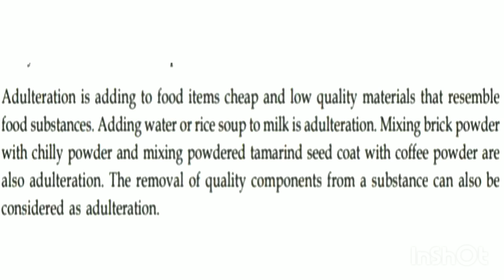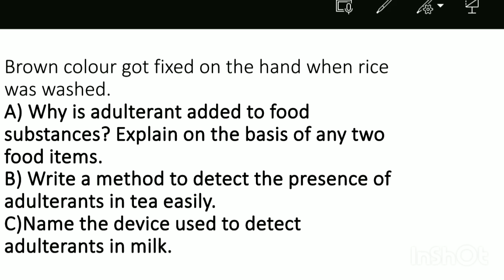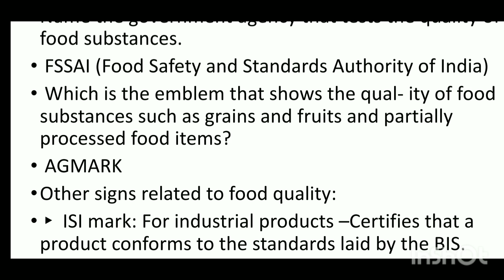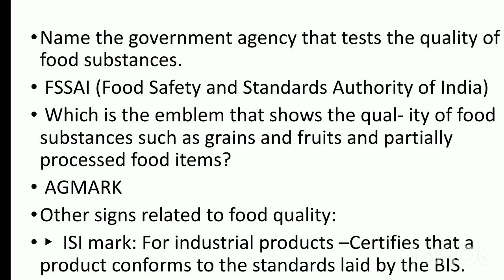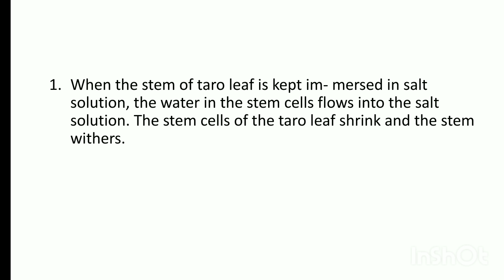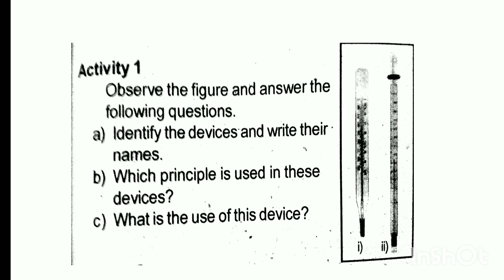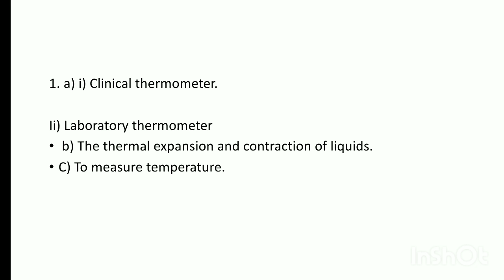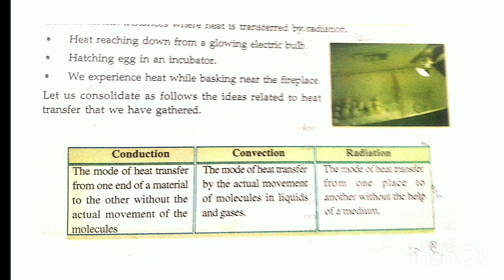class 7 basic science annual exam model question paper 2023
Annual Examination - Class 7 - Basic science - Question paper and Answers
class7english
class 7 basic science annual exam question answer malayalam medium
class 7 basic science annual exam question answer
class 7 basic science annual exam question answer 2022
class 7 basic science annual exam question paper 2022

لا

class 7 annual exam question paper 2021 basic science

annual exam class 7 english 2022
annual exam class 7
annual exam class 7social science
annual exam class 7 maths
2023